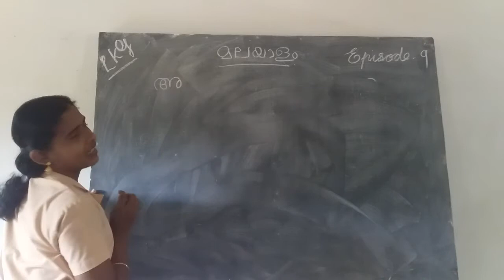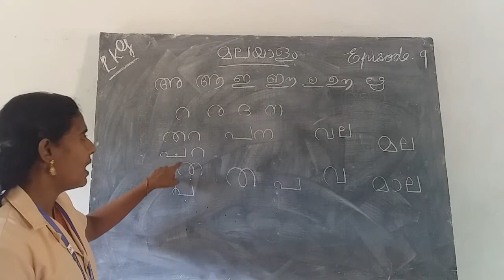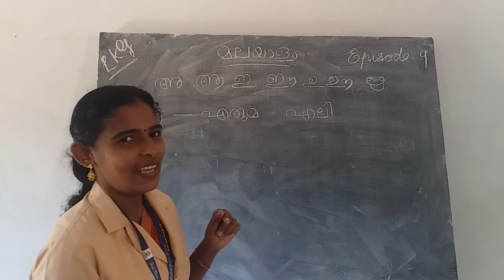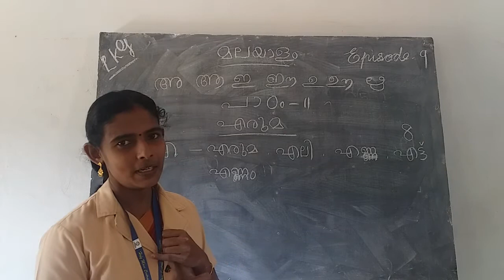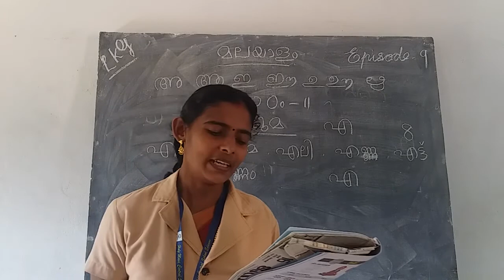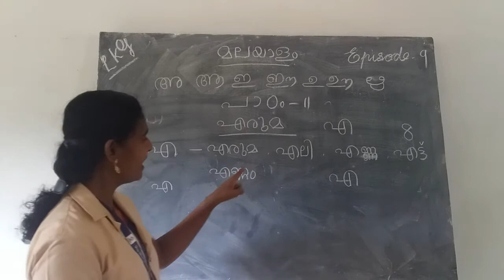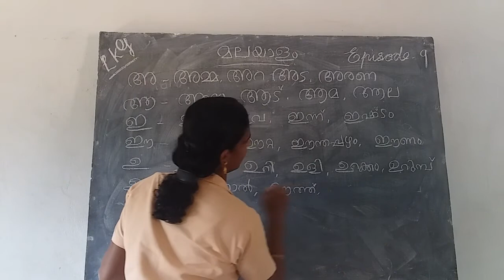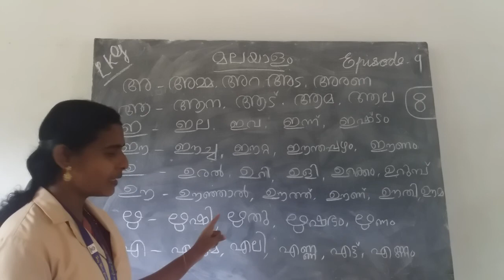HMCS LKG MALAYALAM EPISODE 9